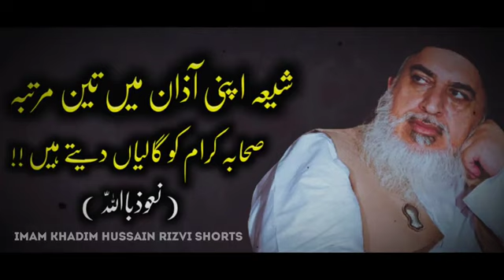allama khadim Hussain rizvi| brilliant beyan 2023#allamakhadimhussainrizvi#allamakhadimhussainrizvi